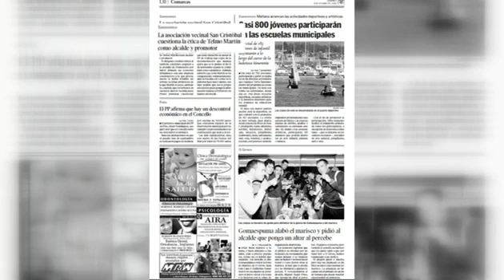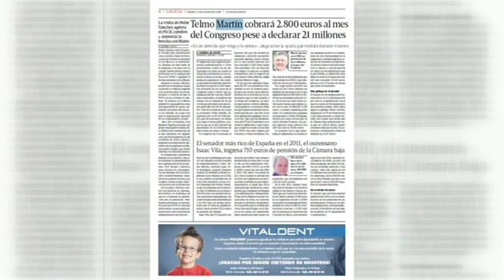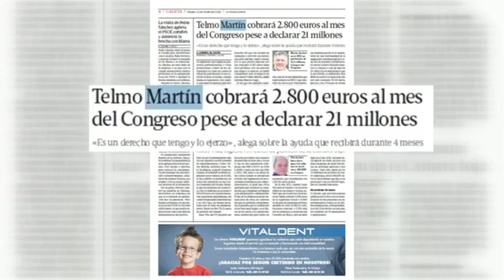Telmo Martín: El político-constructor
El exalcalde de Sanxenxo compaginó, durante el bum del ladrillo, la gestión de sus empresas con la administración en el ayuntamiento